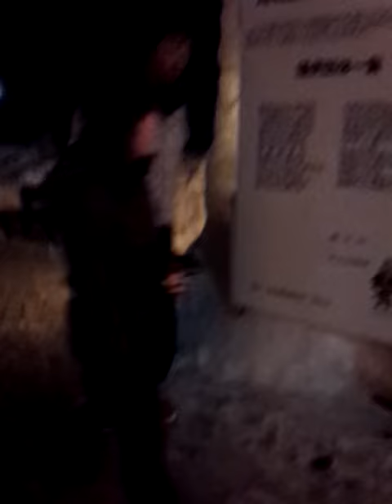2015年 第39回弘前雪灯籠祭り 15 【津軽錦絵大回廊 夜間ver】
(^^)v
2015年第39回弘前雪灯籠祭り15【津軽錦絵大回廊　夜間ver】